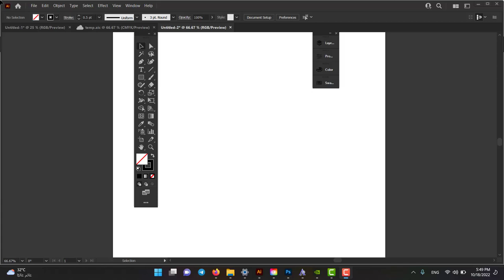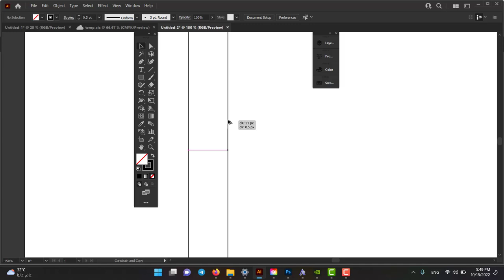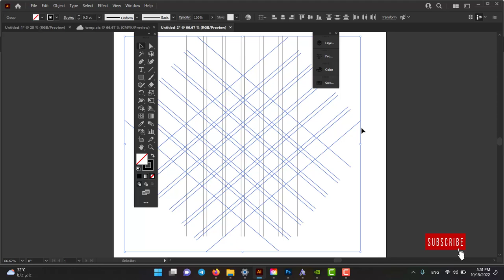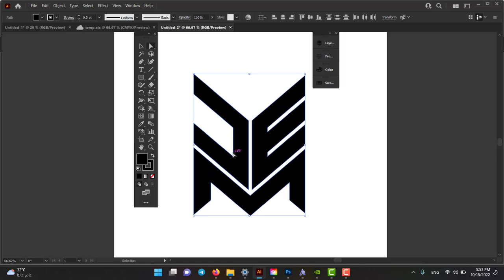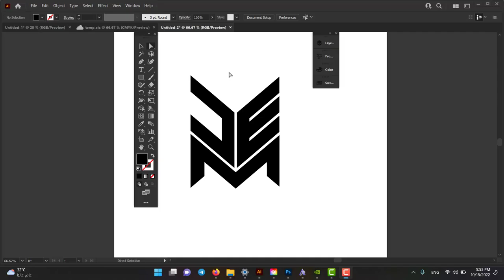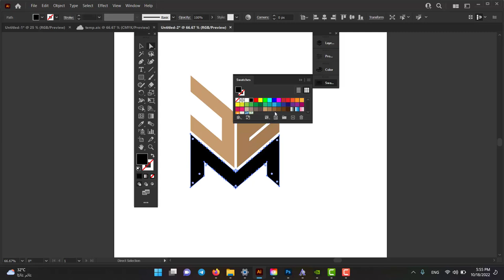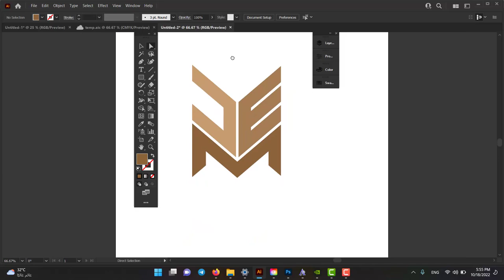logo design in illustrator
Graphic design is a creative field that has seen many changes in the past few decades. Many people are now interested in learning about graphic design as a career option because of the wide range of skills it offers. Graphic design is not just about creating things that look pretty, it is also about communicating with people. It is important to learn about the different types of graphic design and where to find the best resources for learning.